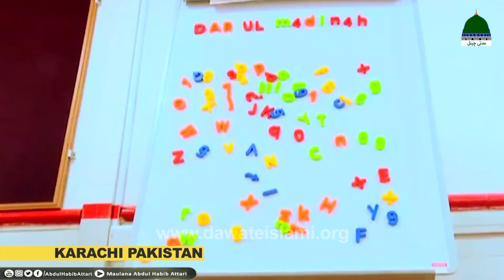Dar-ul-Madinah ka ta’arruf. | Haji Abdul Habib ‘Attari